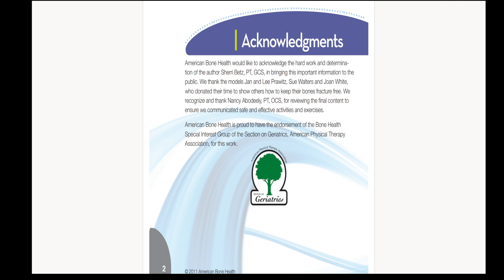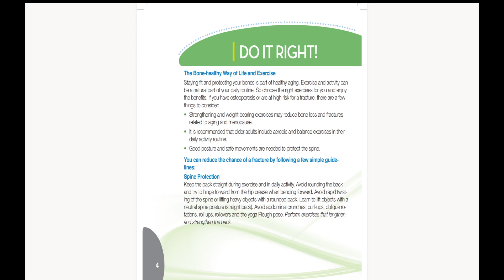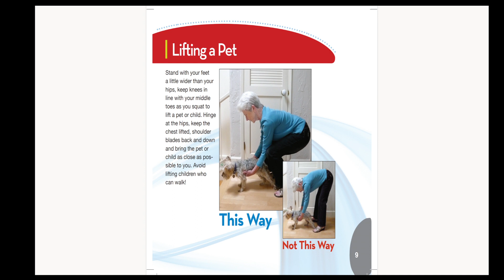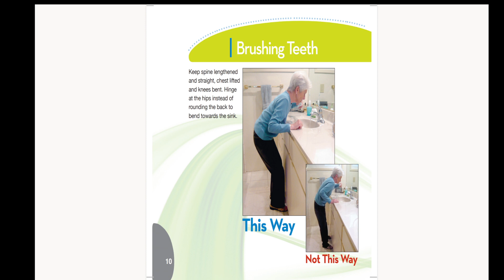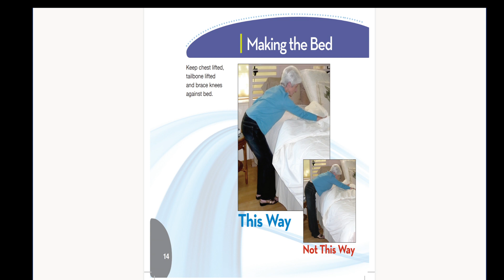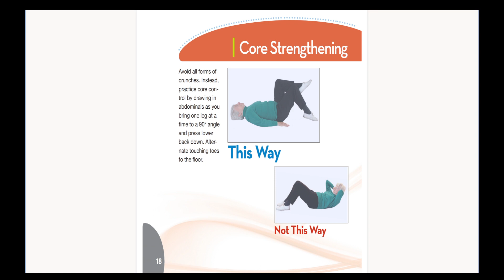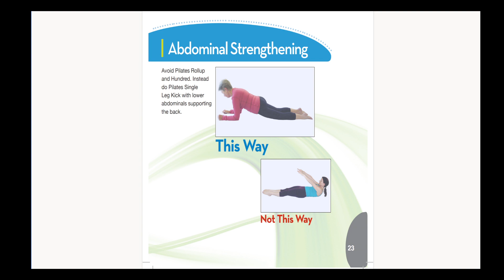Do It Right Prevent Fractures By American Bone Health